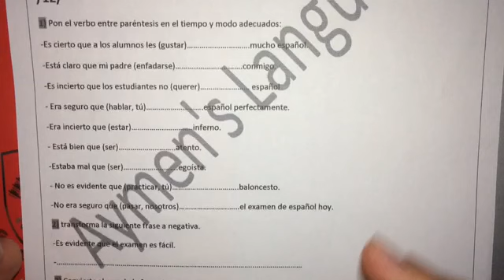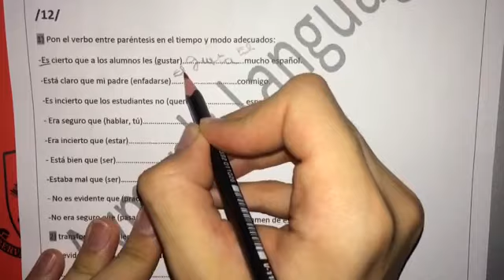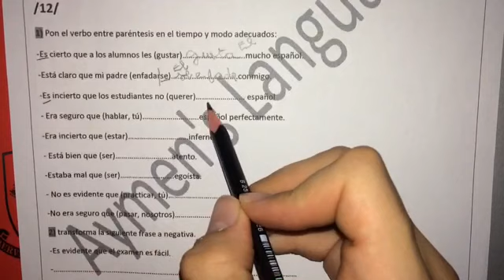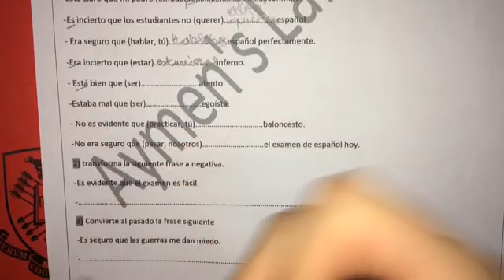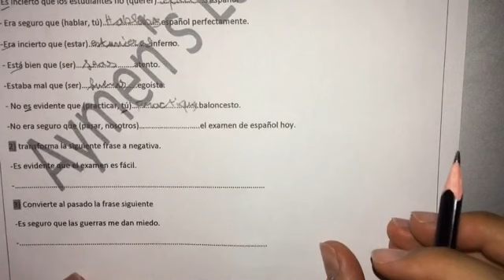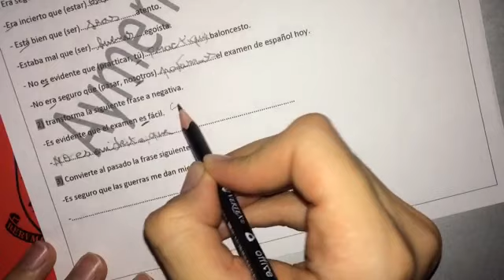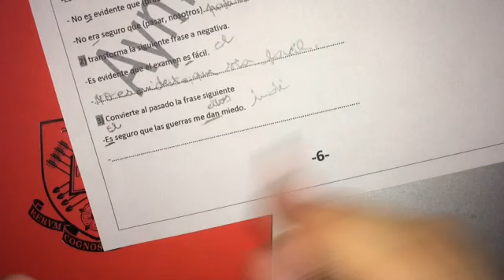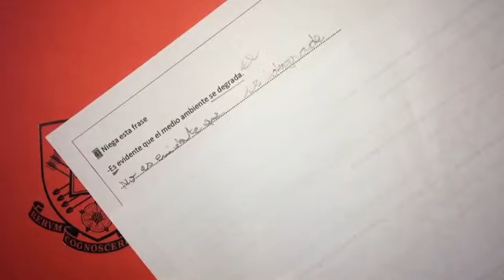Repaso general -7- مراجعة عامة في اللغة الإسبانية 🇪🇸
رابط الدرس